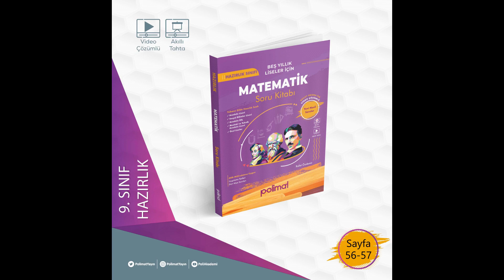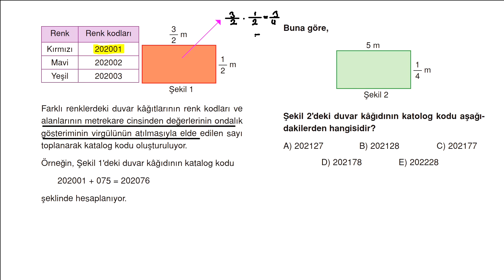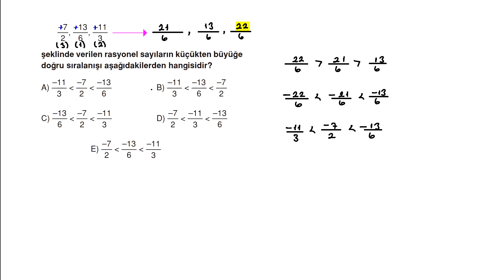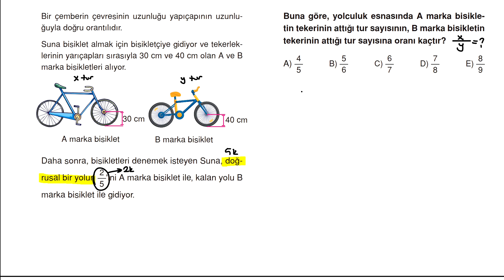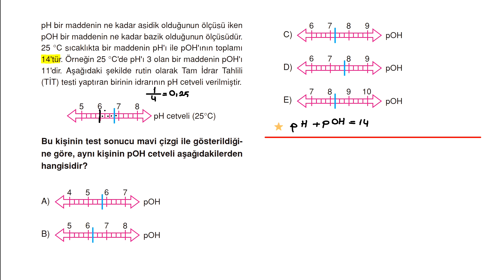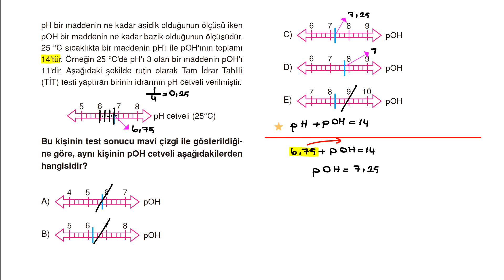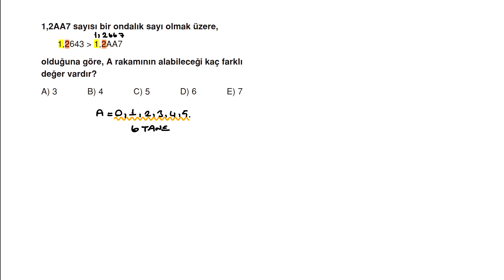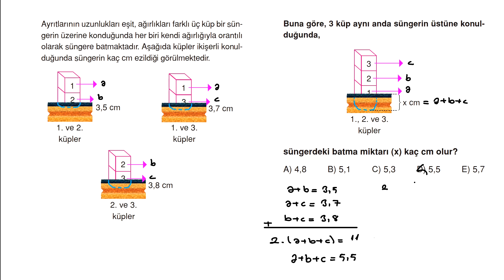POLİMAT YAYINLARI 5 YILLIK LİSELER İÇİN MATEMATİK SORU KİTABI SAYFA*56-57